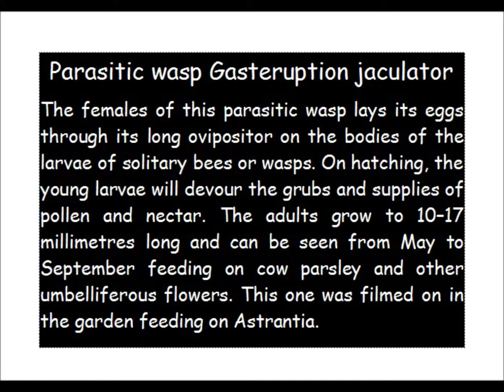Parasitic wasp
Parasitic wasp Gasteruption jaculator

The females of this parasitic wasp lays its eggs through its long ovipositor on the bodies of the larvae of solitary bees or wasps. On hatching, the young larvae will devour the grubs and supplies of pollen and nectar. The adults grow to 10–17 millimetres long and can be seen from May to September feeding on cow parsley and other umbelliferous flowers. This one was filmed in our garden feeding on Astrantia. Isn’t nature wonderful and beautiful.